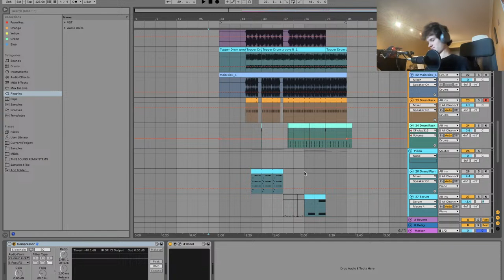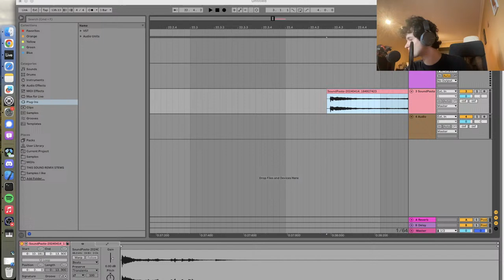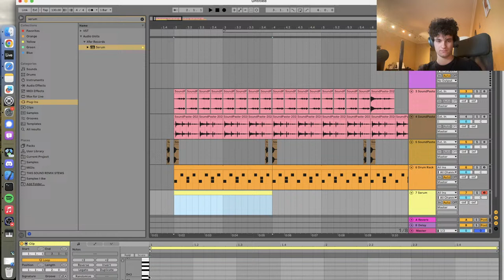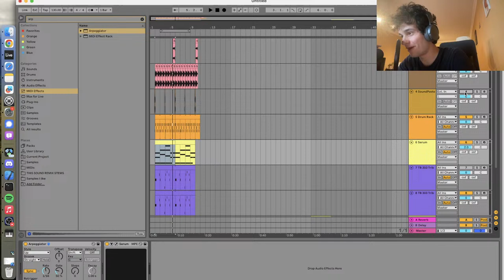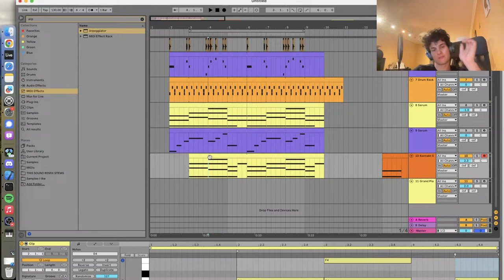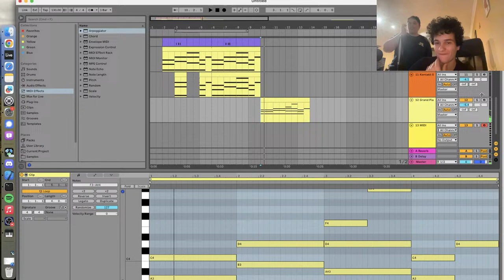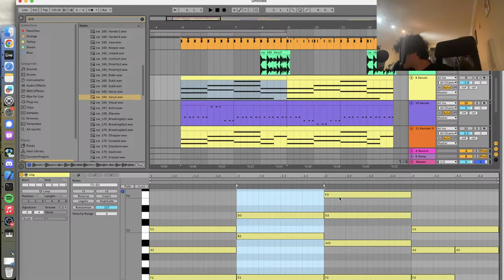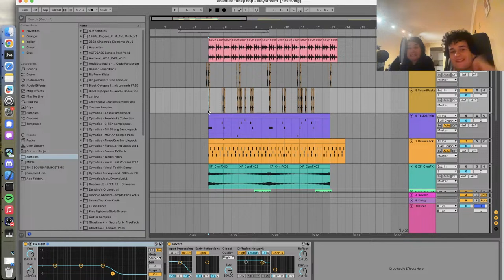Let's make music together!